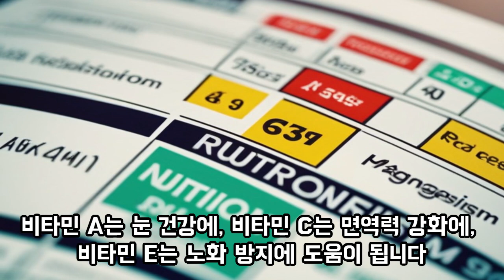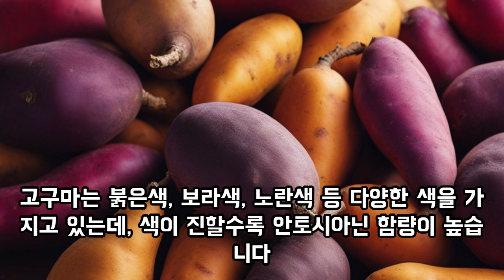[건강 상식] 6.고구마가 겨울철 간식으로 좋은 5가지 이유?